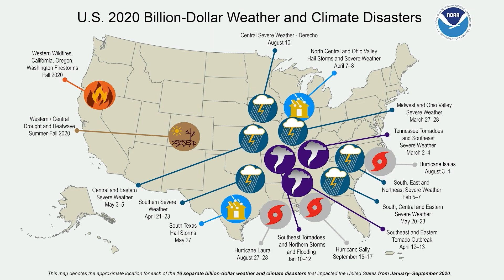Weather Forecast Innovation | Hendrik Tolman | TEDxGeorgetown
Dr. Hendrik L. Tolman has a degree in Civil Engineering degree from Delft University of Technology. He was born and raised in the Netherlands and came to the United States in 1990 as a NASA postdoc. Since 1992, he has worked for the National Weather Service (NWS), which is part of the National Oceanographic and Atmospheric Administration (NOAA). He is the originator of the WAVEWATCH III wind wave model, and is presently the Senior Advisor for Advanced Modeling Systems for the NWS. In the later position, he leads strategic planning for the next generation of computer models and modeling approaches used for the NWS forecasting enterprise. Dr. Hendrik L. Tolman has a degree in Civil Engineering degree from Delft University of Technology. He was born and raised in the Netherlands and came to the United States in 1990 as a NASA postdoc. Since 1992, he has worked for the National Weather Service (NWS), which is part of the National Oceanographic and Atmospheric Administration (NOAA). He is the originator of the WAVEWATCH III wind wave model, and is presently the Senior Advisor for Advanced Modeling Systems for the NWS. In the later position, he leads strategic planning for the next generation of computer models and modeling approaches used for the NWS forecasting enterprise. This talk was given at a TEDx event using the TED conference format but independently organized by a local community.